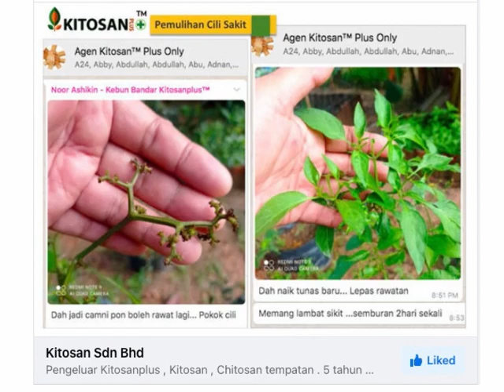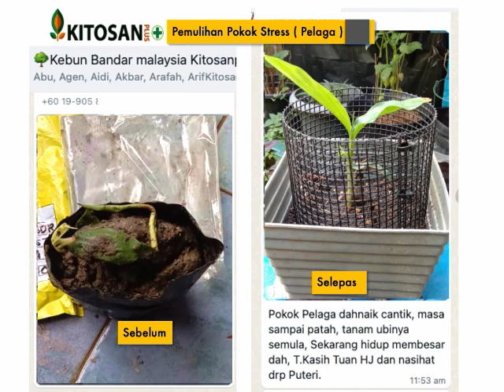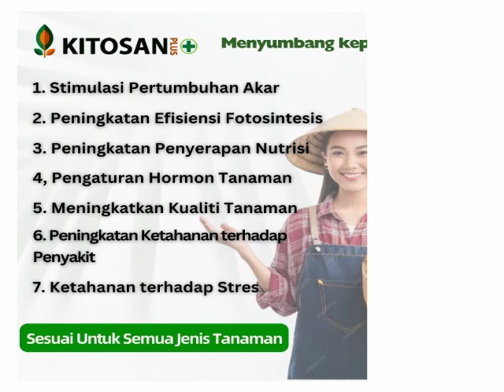Testimoni Kitosanplus pada Bunga & Laman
Himpunan ringkas testimoni daripada pengguna kitosanplus dari group whatsapp kami. Terima kasih pada semua yang ikhlas berkongsi penggalaman mereka dengan aplikasi kitosanplus.

Kitosanplas di ladang kita semaikan
Vitamin ubat beri tanih bagai hujan
Booster tanaman organik merata
Mudah murah cara kita mesra alam

Tanaman subur hijau segar di mata
Guna Kitosanplas dari Mrkitosan
Siram foliar injeksi batang tiada kira
Tanah mesra hidup kini sejahtera

Hidup dengan Kitosanplas rasa senang
Tanaman tumbuh subur sihat tanpa ragu
Buatan Malaysia bangga jadi warisan
Misteri kebaikan terungkap dalam rindu

Setiap siraman emosi turut terjaga
Tanaman cergas bagaikan lagu pujangga
Mesra alam lepaskan semua bencana
Kitosanplas jawapan pada dilema

Di taman ini kita lihat mukjizat
Murah namun mampu ubah dunia nyata
Jadi rahsia pohon hijau dalam kalbu
Kitosanplas dedahkan impian baru